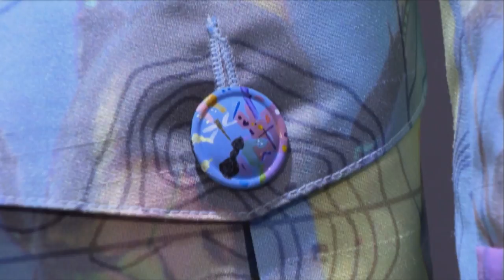Vanessa Gounden : Reversion Episode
Entrepreneur extraordinaire Vanessa Gounden traces her path from flowers to fashion - and launching a new label in London.